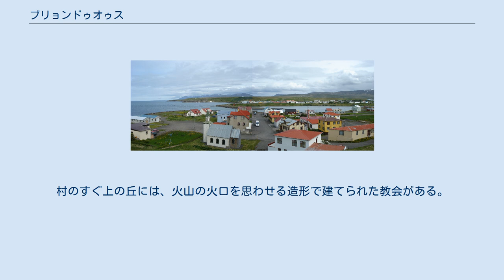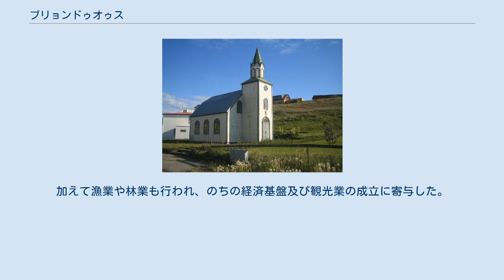ブリョンドゥオゥス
ブリョンドゥオゥス村のアイスランド島内での位置 ブリョンドゥオゥス（氷語: Blönduós、「氷河の水が流れる河口」の意）はアイスランド北部のオイストル・フーナヴァスシスラ県 (Austur-Húnavatnssýsla) にあるタウンかつ基礎自治体で、レイキャヴィークから約 245 km のところにある。
人口は約1000人で、小さな9ホールのゴルフ場があり、フーナ湾周辺の観光拠点である。
 ブリョンドゥオゥスは環状国道1号線の沿線にあり、氷河から流れるブランダ川の河口にある。
村名のブリョンドゥ (Blöndu) は、アイスランド語の文法でブランダ (Blanda) の斜格であり、オゥス (ós) は河口である。
村のすぐ上の丘には、火山の火口を思わせる造形で建てられた教会がある。
 ブリョンドゥオゥスには良港がなかったが、かつてこの地に住み始めた入植者たちは、周囲の農村地域を対象とした日常的なサービス業に主に従事した。
加えて漁業や林業も行われ、のちの経済基盤及び観光業の成立に寄与した。
現在、村にはアイスランド芸術保存協会 (Icelandic Fine Collection Agency) が置かれている。
 ブリョンドゥオゥスはまた、復活祭、大晦日、クリスマスに加え、ソーラブロート祭でのパーティーが有名である。
ソーラブロートではアイスランドの有名なバンドや歌手のコンサートなどもある。
 なお人口統計のデータは、村の人口は漸減傾向にあり、1996年から2006年の間に14.5%減少したことを示している。